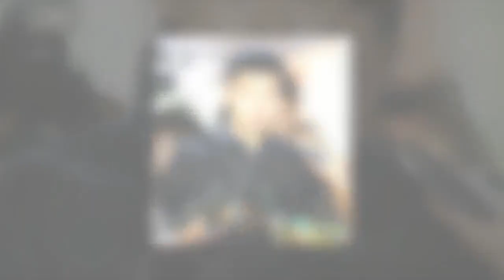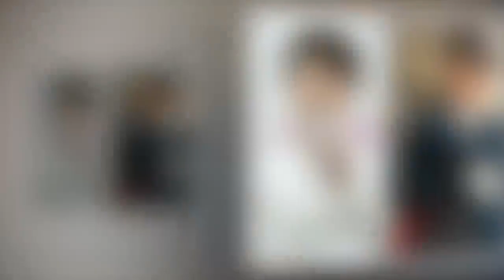박유천·황하나...열애→결혼 연기→결별..."심경 고백할까"